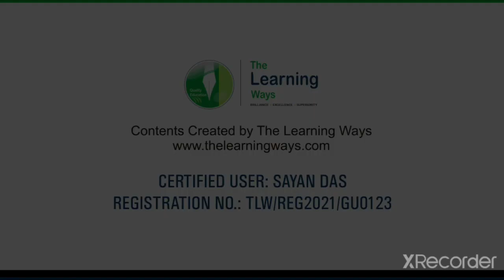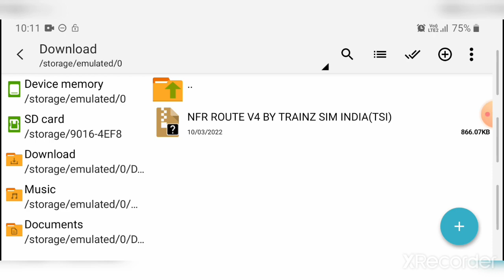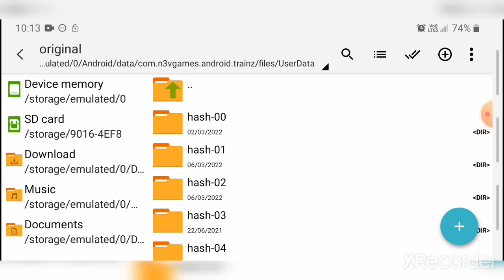HOW TO DOWNLOAD NFR ROUTE V4 FOR TRAINZ SIMULATOR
please download everything mentioned in the video.

There is no password in the route.

join my WhatsApp group to GET your problems solved

Download these dependencies from THE LEARNING WAYS. COM 👇👇

TLW TEA SHOP

TLW_APT_T1

TLW_CB_BULDING_1

TLW_CB_BULDING_2

TLW_CB_BULDING_7

TLW_ECB_T3

TLW_ESB_T3

TLW_FENCE_3

TLW_SB_GATEMAN_CAB_TH2

TLW_SB_LOCO_SHED_N

TLW_SB_PLT_BS_STR_2TR

TLW_SB_PLT_BS_STR_4TR

TLW_SB_SIG_CAB_L

TLW_SB_SIG_CAB_M

TLW_SB_SIG_CAB_S

TLW_ST_ST_PLT_T03

TLW_ST_ST_PLT_T07

TLW_ST_ST_PLT_T08

Download these from THE LEARNING WAYS. COM